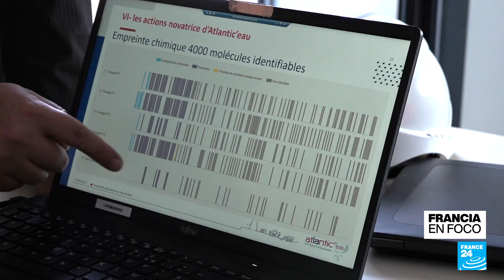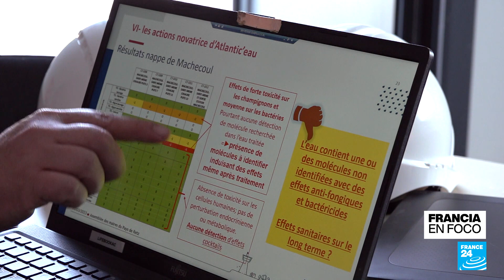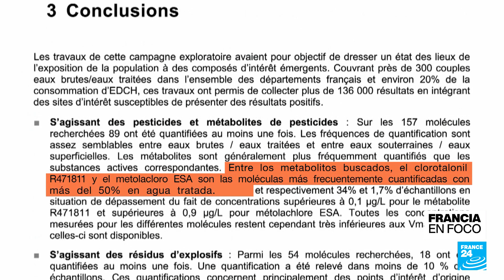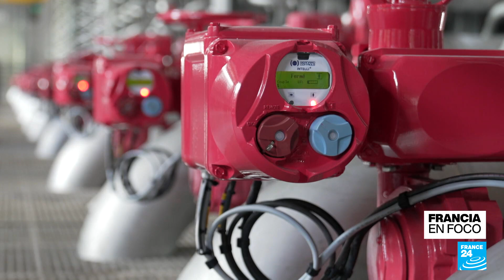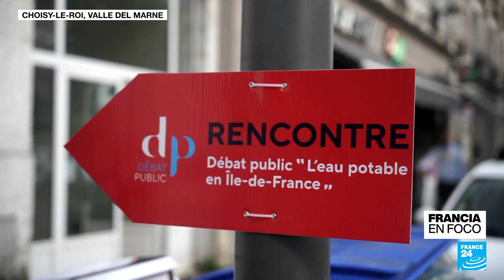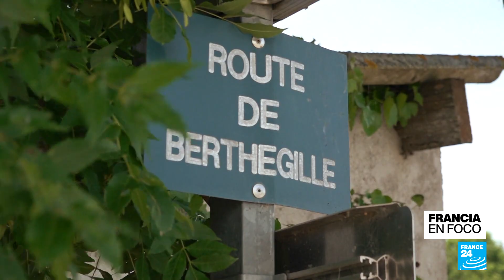Agua contaminada en Francia: ¿Los pesticidas llegaron para quedarse?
El agua es un recurso vital y bien público fundamental, pero está siendo contaminada por la actividad humana. Desde hace varios meses, distribuidores de agua potable de toda Francia han descubierto un gran número de metabolitos, moléculas resultantes de la degradación medioambiental del clorotalonil: un fungicida cuyo uso está prohibido desde 2020. ¿Cómo es posible que el agua de Francia esté ahora excesivamente contaminada? Alexandra Renard y Erika Olavarría fueron a averiguarlo.